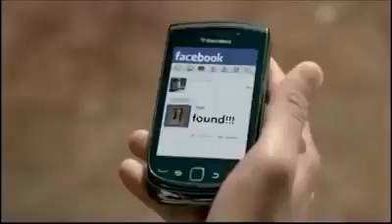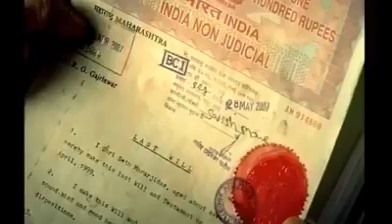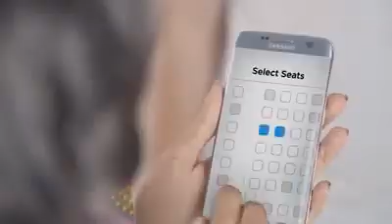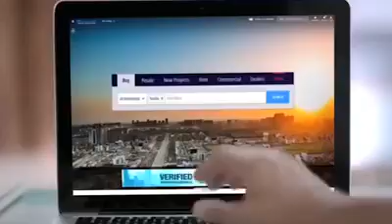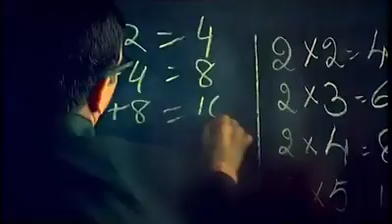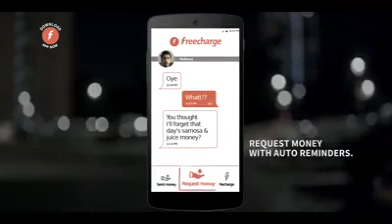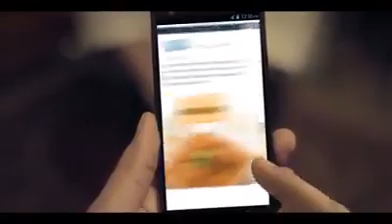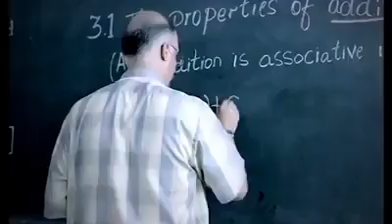Indain funny ads ever😅😅😅